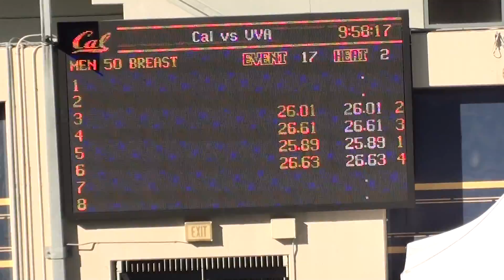UVA vs. Cal Men's 50 Breaststroke H2